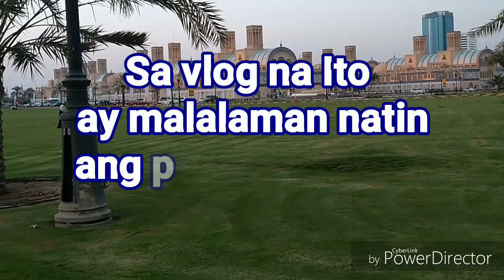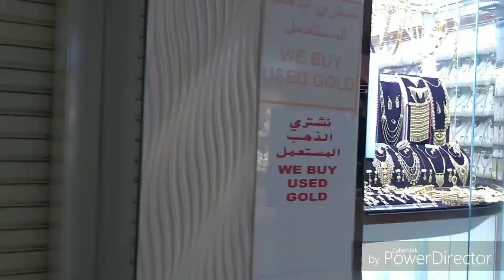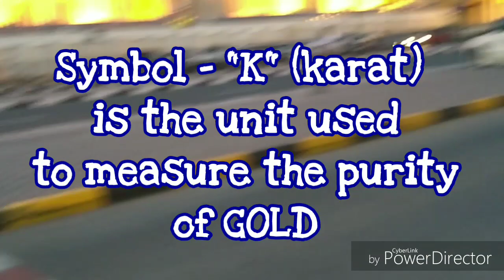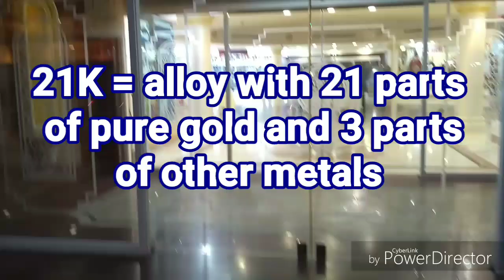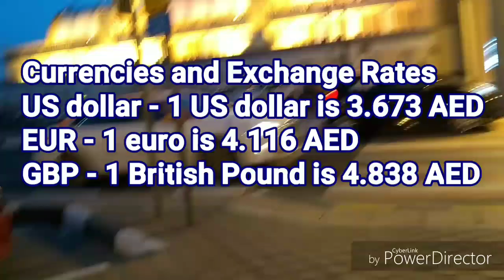Pure Gold in Dubai/UAE - How much? /Euro/Dollar/Pounds?